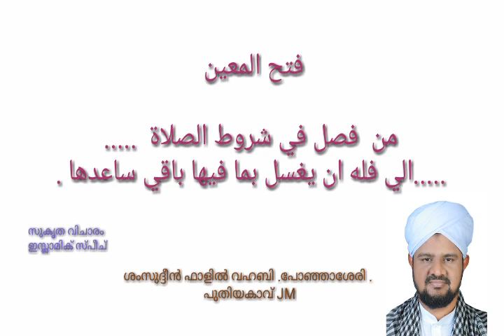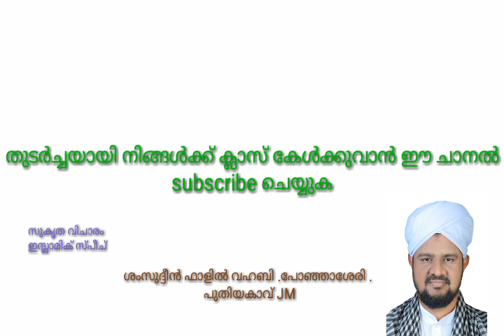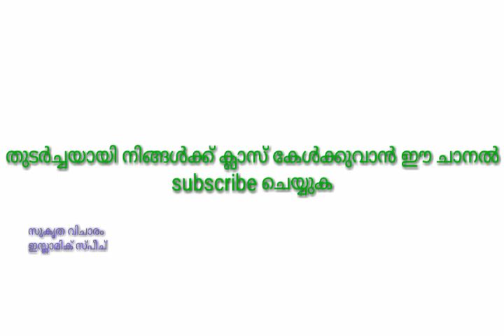ഫത്ഹുൽ മുഈൻ .പേജ് 08,09 . ശംസുദ്ദീൻ വഹബി പോഞ്ഞാശ്ശേരി